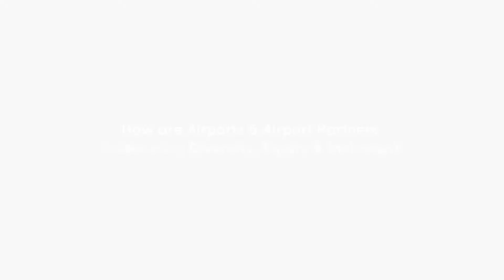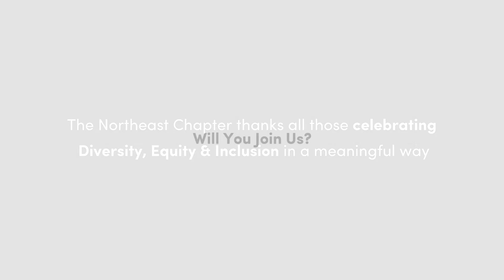NEC/AAAE – Celebrating Diversity, Equity & Inclusion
NEC/AAAE is proud to highlight all those celebrating Diversity, Equity & Inclusion!  Hear directly from some of our chapter members and supporters of the ways they are celebrating DE&I through meaningful initiatives.  Will you join us?

We thank Urban Engineers for helping to create this video.